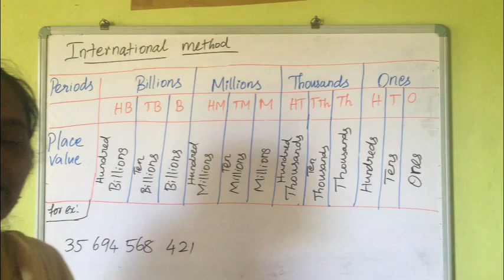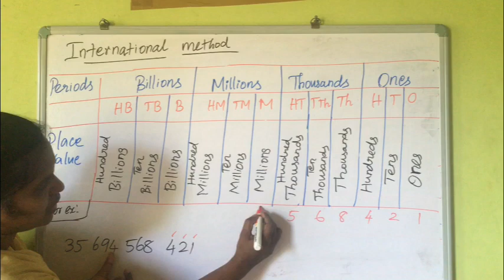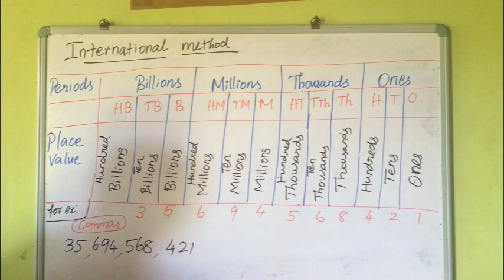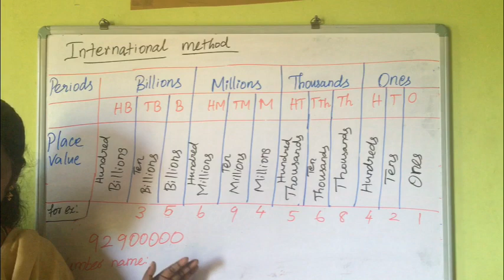6th maths 1st term page no 5,6 international method